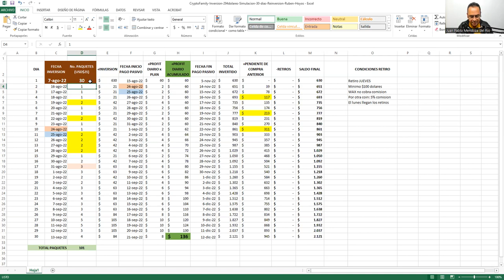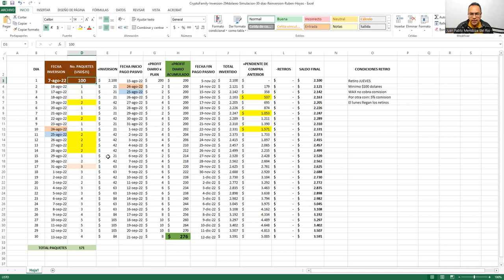🔴CRYPTO FAMILY INTERES COMPUESTO PODEROSO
Número de referencia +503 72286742  este número lo agregas en el área donde dice REFERENCIA luego que hayas registrado tu número y contraseña de acceso . debes agregar nuestro número para entrar a nuestro grupo privado de WhatsApp y así recibir ayuda en todo lo que necesites .
CUPO LIMITADO:
✨ Cryptofamily ✨💥💥
▶️ Conoce cómo puedes poner a trabajar y multiplicar tu capital en 90 días.
Que tal amigos . Leerlo hasta el final, date la oportunidad.
 Deseo compartir esta información MUY INTERESANTE.
🔊 No sé qué estés haciendo en estos momentos, pero este proyecto es algo que no desviará la atención de lo que estás desarrollando, al contrario, maximizará tus GANANCIAS.

⏹ NO ES MULTINIVEL.
⏹ NO SON REDES.
⏹ NO ES PLATAFORMA.

🔆 SOLO PAGA UN NIVEL DE REFERIDO, NO MÁ. Y hasta ahí, sigue leyendo👇🏻

 Lo INTERESANTE Y PODEROSO está en las ganancias de tu CAPITAL.
 'TU DINERO TRABAJANDO PARA TI'
 24/7 DURANTE 90 DÍAS.

😎 El proyecto tiene desde Abril del 2022.
 Acaban de lanzar una opción de poder INVERTIR desde 1 cuenta de 21 usd hasta 132 cuentas como máximo de la misma cantidad cada una.

💰 Ofrece otras 3 opciones más de ingresos.
 📌Alquilar tu PC para minar la moneda, (recibiendo 300 usd al mes fijo), sólo porque mines la moneda. Si tienes 3 o 4 PC que tengan las características para el minado, puedes tener un ingreso de 900 a 1200 usd al mes adicionales, son 300 usd por cada PC que alquiles.

📌 Te paga por referir 1 usd única vez por cada cuenta que tengan de tus referidos. Si reinvierten te vuelven a pagar 1 usd.

💰💰 El NEGOCIO está en poner a trabajar tu CAPITAL en el mayor número de cuentas hasta lograr las 132 podemos tener.

✅ En qué se pone a trabajar el Capital:
 La empresa adquiere la moneda WAX (WAXP). ▶️ Que está enlistada en las exchange más importantes del mundo. Más de 20 exchanges. El uso de la moneda es para una serie de NFT para Gamers con marcas como Atari, Clashdome, Gameplay explainet, nintendo, entre otras marcas de NFT para Gamers.

🆗 El objetivo de Cripto Family es llegar a ser una ballena de la moneda WAX y la comunidad sea más beneficiada, ya que una gran parte, binance es quien trabaja con esa moneda para todo lo referente en Juegos NFT y Metaversos.

📌💰💰 Como gana TU CAPITAL:_
 por cada cuenta de 21 usd, a partir del 9no día empiezas a recibir 2 usd diarios por cuenta.
 En 19 días prácticamente recuperas tu inversión y te quedas con 71 días de ganancias recibiendo 2 usd diarios por cuenta.
 OJO:  Son días naturales. (recibes 82 pagos de 2 usd por cuenta).
 Con los 1ros 9 días de validación, se cumple el ciclo de los 90 días.

🆗 Al término de los 90 días, puedes elegir volver a comprar cuentas con Cripto Family.

💰🔥 Puedes hacer interés compuesto.

☑️ Las cuentas se pagan en USDT (trc20). (todas tus cuentas quedan en un mismo registro).

✅ _ Te pagan en Usdt (trc20), LTC, BTC y WAXP.

💰 *Se retira jueves, viernes, sábado y domingo.
Pagando el lunes directo a tu billetera.

▶️ Retiros: Mínimo 100 usd, si retiras en usdt , BTC o ltc pagas el 5% de comisión, si retiras en la moneda WAXP, va sin comisión.

1️⃣ Ejemplo: Compras 10 cuentas = 210 usd
Recibes: 20 usd diarios
Total a ganar: 1640 usd .

2️⃣ Compras 30 cuentas = 630 usd
Recibes: 60 usd diarios
Total a ganar: 4920 usd

3️⃣ Compras 50 cuentas = 1050 usd
Recibes: 100 usd diarios
Total a ganar: 8200 usd

4️⃣ Compras 100 cuentas = 2100 usd
Recibes: 200 usd diarios
Total a ganar: 16400 usd

5️⃣ Compras las 132 cuentas = 2772 usd
Recibes: 264 usd diarios
Total a ganar: 21648 usd

💪 Esto por el plazo de 90 días de cada cuenta.
😎 Se tienen zoom informativos en inglés y español o si se requiere uno, se solicita.
🆗 Fácil registro.
 Saludos, quedo atento y compartirte el link del próximo zoom y el pdf informativo.

 ATTE. Johao Hernández

 Uno: Se abre la ventana, pon tu numero con tu área del país.

 Dos: En esta ventana, hay que poner el password.

Tres: Poner los datos generales y al final en el último recuadro poner el ID del Patrocinador que es el número teléfono con el área del país de quien te invita.
PÍDESELO A QUIEN TE INVITO, SI FUI YO ES EL DE AQUÍ ABAJO:
ID  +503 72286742  es el ID o Numero de tu servidor Johao Hernández

 Cuatro:  Ya dentro de la oficina virtual, es ir a compras, elegir la cantidad de paquetes a adquirir y pagar con usdt en trc20 en la liga de pago que está en la página.

 Cinco: Una vez hecho el envío de los usdt (trc20), es tomarle screenshot (imagen) al comprobante y cargarlo a la página, ahí mismo donde dice Upload Image y CONFIRMAR.

Dentro de las 24 hrs queda activada la cuenta.